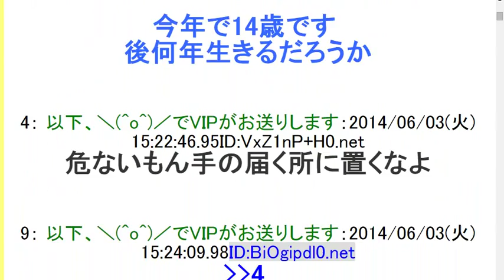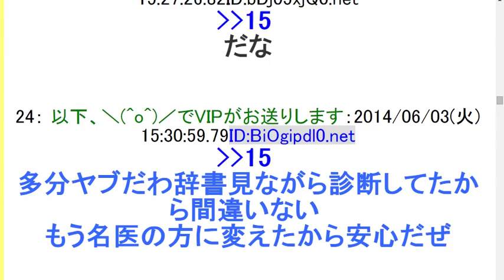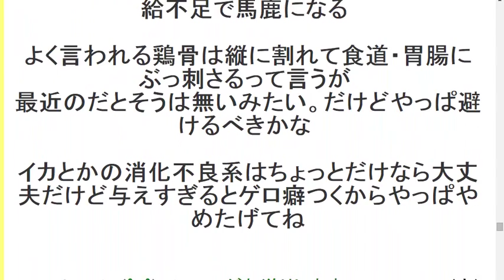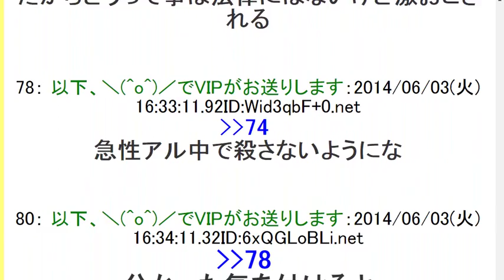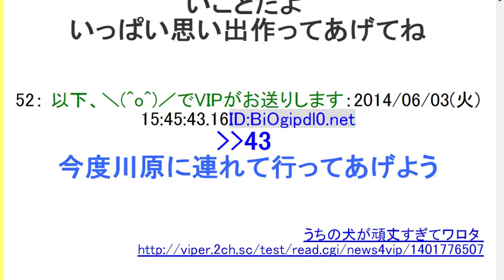2ch【画像あり】うちの犬が頑丈すぎてワロタ